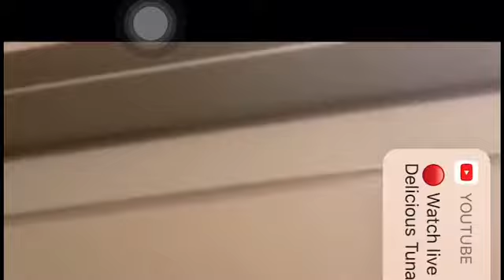My Surprise Vacation 💃💃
This was such a wonderful surprise ❤️Thsnk you so much Hashtag the Cannons for such an awesome night💕